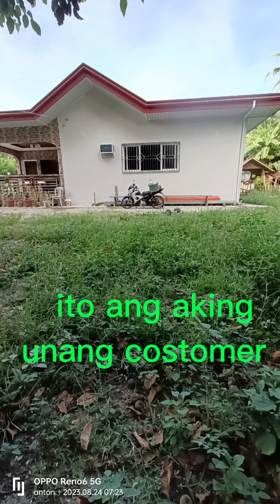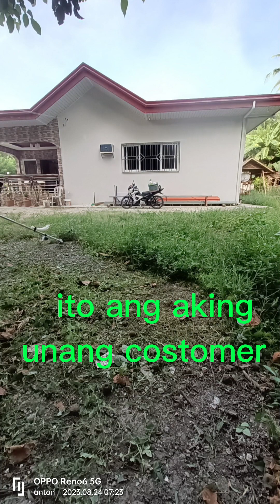ep83 ang unang costomer ng bagong mawer Kawasaki TJ45🇵🇭